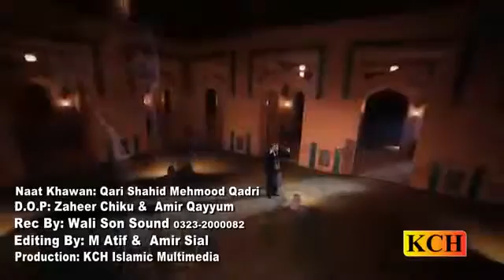26 July 2017